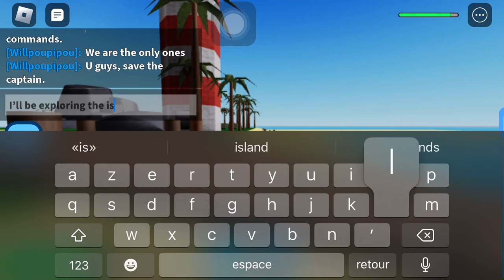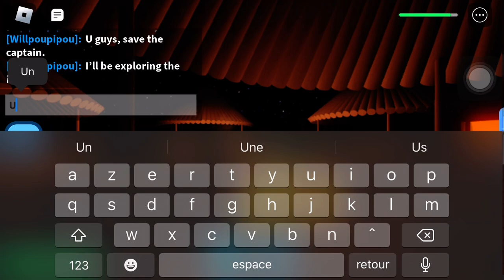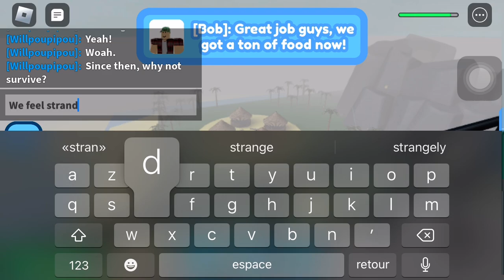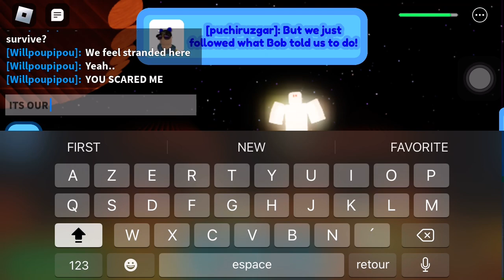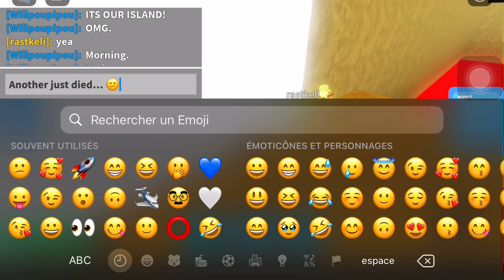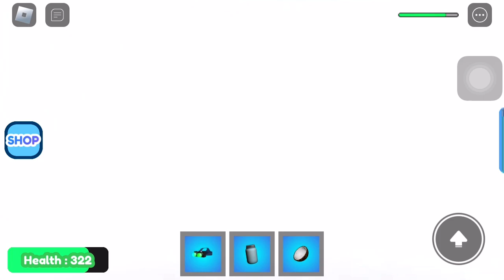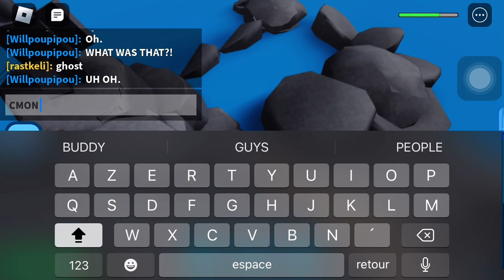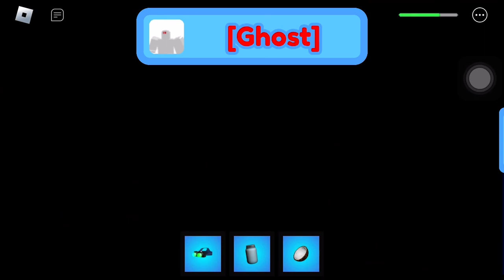The Island - The Complete Movie